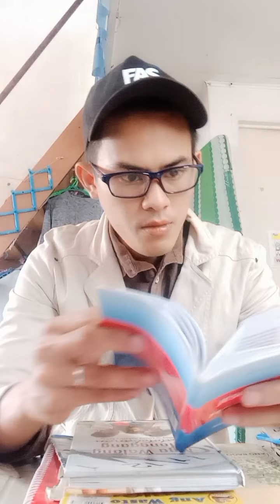INC is the true RELIGION????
Ang channel po na ito ay Hindi naninira NG anumang sekta, bagkus nagpapliwanag Lang po NG mga talata sa Bible...